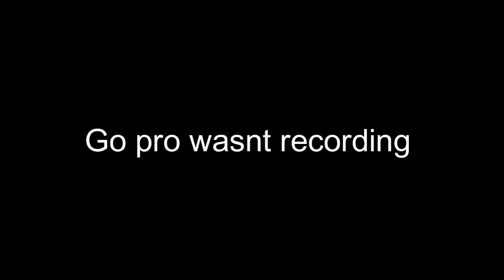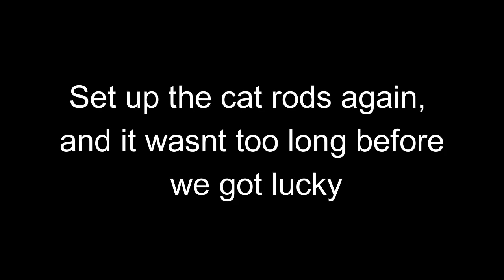Winter Carp and Catfish Mission (Misverstand) South Africa!!!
some buddies and I took our camping gear and braved the cold the get some fish over a weekend at Misverstand. mornings were cold and the evenings wind still and beautifull. got some Carp and some Catfish. worth the cold.